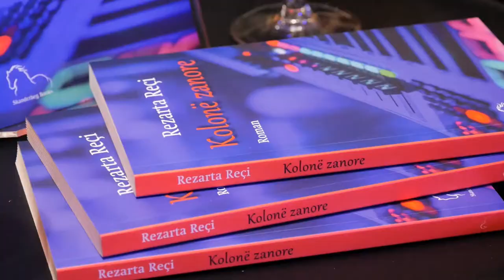“Kolonë zanore” nga Rezarta Reçi - promovim në librarinë ALBAS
“Kolonë zanore”, një ide-dhuratë për festat e fundvitit, në prag ndërrimi të viteve, si një fjongo e kuqe dashurie që lidh dy botë, te njerëz të ndryshëm, dy jetë.
Rezarta Reci dhe Nanila Biçaku në një intervistë për romanin më të ri “Kolonë Zanore”. Mesazhe plot shpresë dhe ngrohtësi për jetën, dashurinë, shpresën…

Përtej dilemës “dashuria apo seksi”, në këtë roman të Rezarta Reçit ngrihet dilema më e madhe e fatit të njeriut, se kush duhet të vendosë për jetën e tij, për ndjenjat e tij, për trupin e tij, për zgjedhjet e tij, për bashkëudhëtarët e përkohshëm apo të përhershëm të tij.